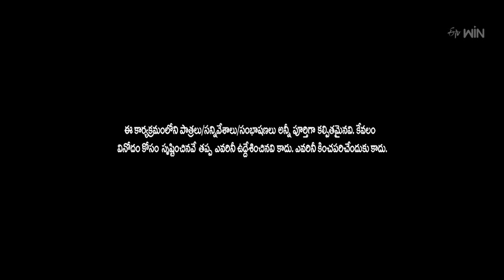Bullet Bhaskar Performance | Extra Jabardasth | 12th January 2024 | ETV Telugu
Bullet Bhaskar and his team come onto the stage with a funny skit and captivate the judges with their performance.